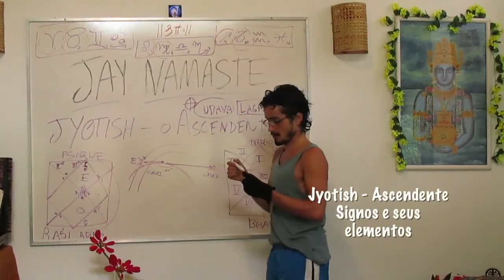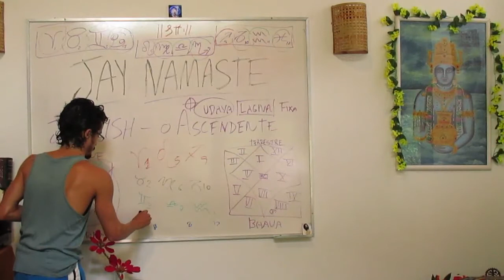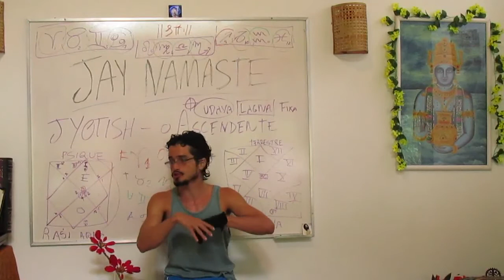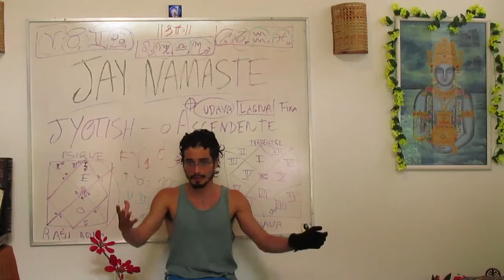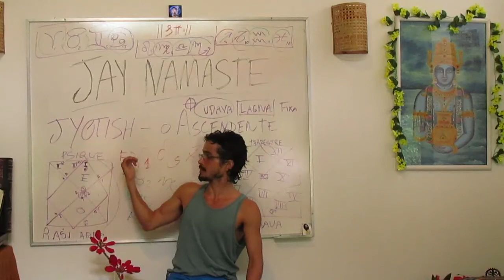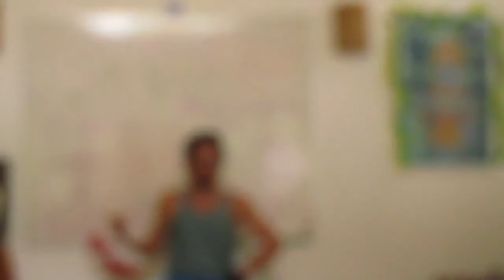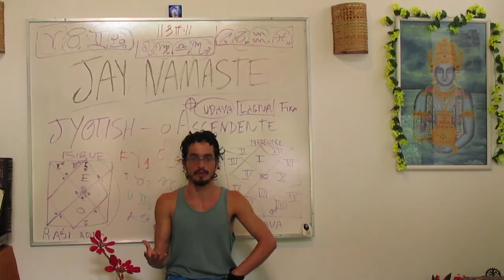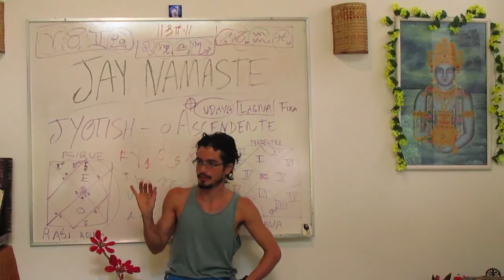Jyotish & Ascendentes 03 - Sobre Rashis / Signos & PanchaMahaBhutas (JAY Namaste I)